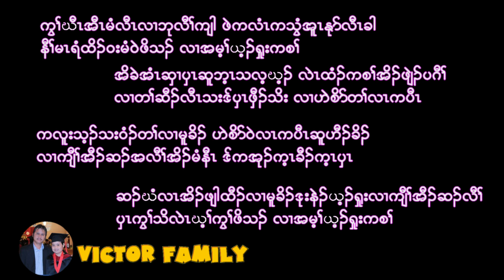Karen old CHRISTMAS song (cover) by Paw Paw Eh Eh MUSIC